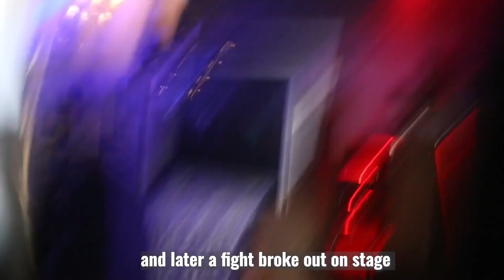KING P.I.B & CAKEBOYCHEEZE & FRIENDS OUTSIDE !!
Both KING P.I.B and CAKEBOYCHEEZE are heading to a show with MOSLITLINX, 100BLKKAPO, STYLIN ON YOU, KARMA SOZE N MORE !!

SHOT BY: TRILLCARL516